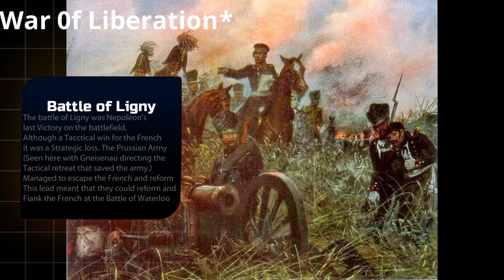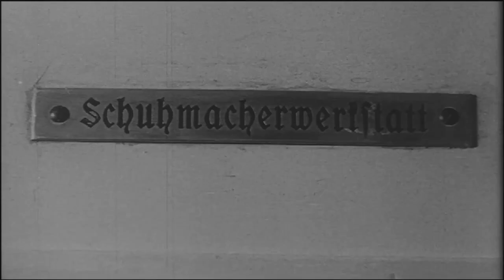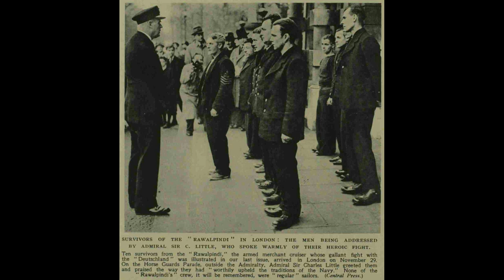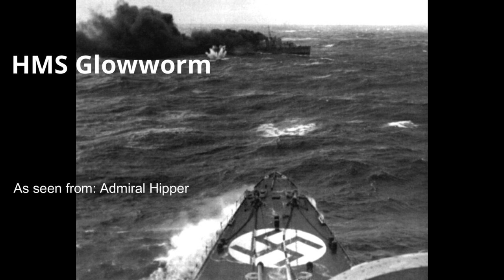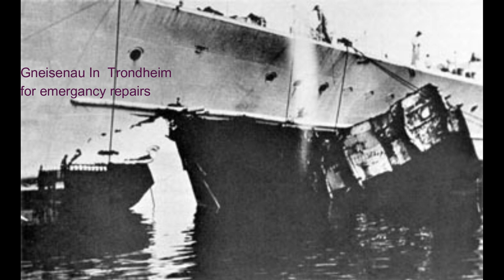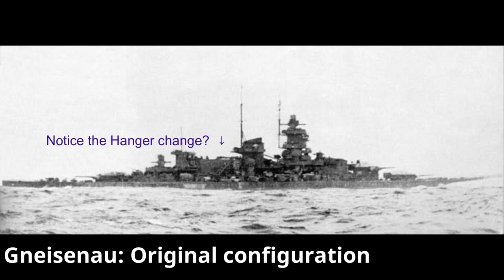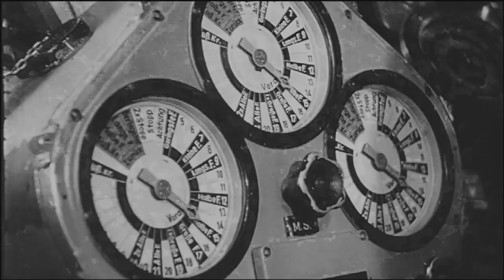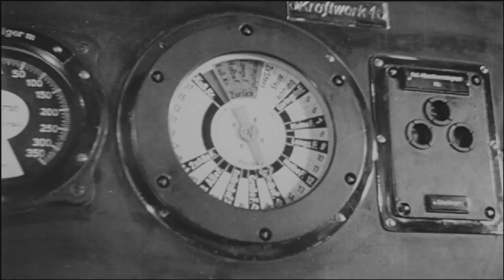The History & story of the Gneisenau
Hello all!
   And welcome to a story of the Gneisenau, the German Battleship that caused terror to the Merchant fleet. I hope you enjoyed this episode, a new style of video from me, if you did please let me know below.

A great location of images and info.